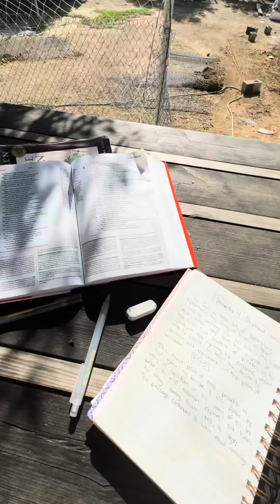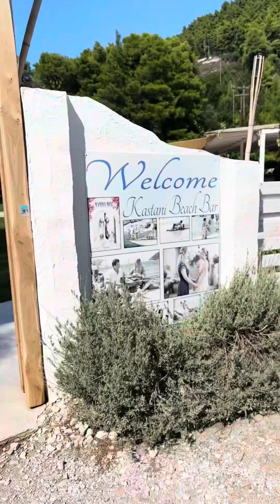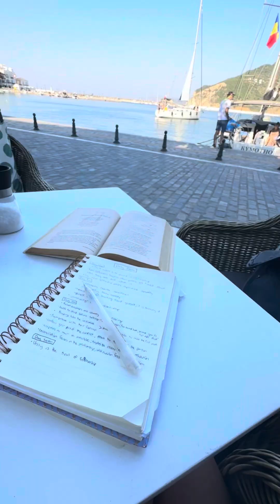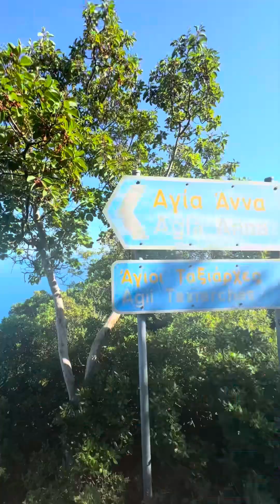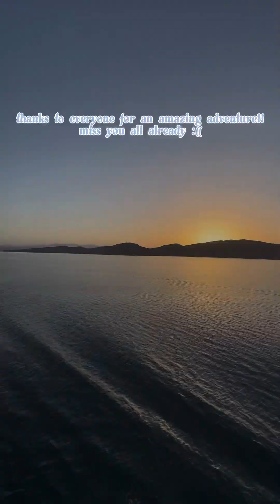Bible School in Greece 2023 Vlog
2 days ago I arrived home from the biggest trip of my life!🤍

My time in Greece with Kingfisher Project has come to an end and I am so grateful for all that I have learned and all the friendships I have made 🤍

For the last few months I have been at Bible School on a small Greek Island called Skopelos. I wasn’t sure what to expect when I left home in September but I had no idea how much I could learn about the goodness of God and all the amazing friendships I would make during my time there.

Some topics covered in classes by various guest speakers included Spiritual Disciplines like meditation in God’s word & prayer, the letter to the Colossians from Paul describing that Jesus is Lord over all creation (Colossians 1:16), The Acts of the Apostles following Jesus death and resurrection, the Gospel of John and Jesus’ 7 signs pointing to him as the expected Messiah, a study of how every part of the Old Testament leads to Jesus as the Messiah, & a study of the Revelation of Jesus Christ.

One of our assignments during my time in Greece was to memorize 16 verses of our choice and Psalm 1.
Some verses that stood out to me were:
Philippians 1:6 - “And I am sure of this, that he who began a good work in you will bring it to completion at the day of Jesus Christ.”
Colossians 1:16 - “For by him all things were created, in heaven and on earth, visible and invisible, whether thrones or dominions or rulers or authorities, all things were created through him and for him.”
Revelation 22:13 - I am the Alpha and the Omega, the first and the last, the beginning and the end.”
Psalm 16:8 - “I have set the Lord always before me, because he is at my right hand I shall not be shaken.”

These verses will stick with me for the rest of my life as I continue to grow in my faith.

Thanks again to everyone who made my time in Greece so amazing despite some of the challenges we may have faced while there such as living in treehouses, outdoor showers and salmon pasta😉.🤍🤍